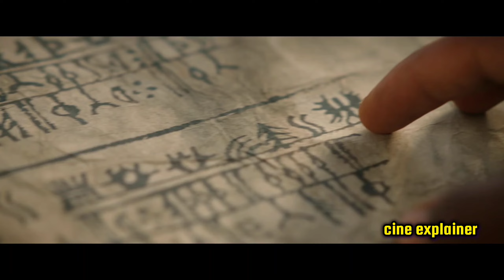Series explained in kannada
Welcome to [Cine Explainer ] – Your Ultimate Destination for Mind-Blowing Movie Explanations and Theories! 🌟

🔍 Dive deep into the cinematic universe with our engaging breakdowns and analysis of your favorite movies! From unraveling hidden Easter eggs to dissecting plot twists, we're here to blow your mind!

🌈 Our content spans across genres, from classic blockbusters to the latest releases, ensuring an epic journey through the world of film. Buckle up for thrilling revelations, in-depth reviews, and thought-provoking theories that will change how you see movies forever!

The Rings of power web series explained in kannada
Lord of the rings series explained in kannada